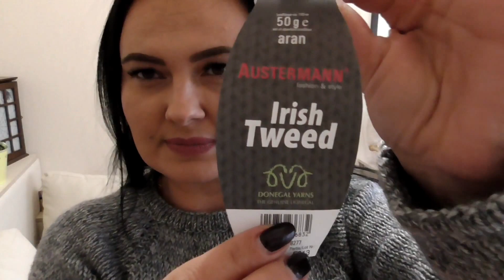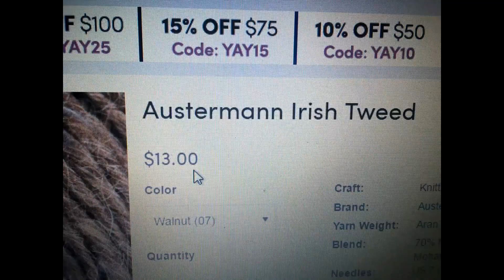Мої в"язалочки за 2 місяці .Що в"яжу і що розпускаю.